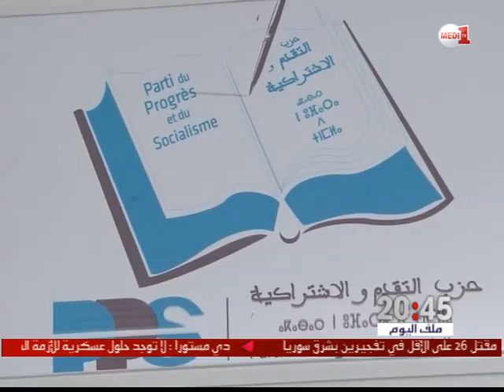قراءة في نتائج انتخاب رؤساء الجهات وأسباب تراجع قوى اليسار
في الوقت الذي تمكنت فيه أحزاب من الأغلبية والمعارضة من حيازة رئاسيات عدد من الجهات، لم تنجح قوى اليسار في الظفر بأي جهة من الجهات الاثنتي عشر، قراءة في أسباب هذا التراجع ضمن هذا التقرير لعزيز فتحي